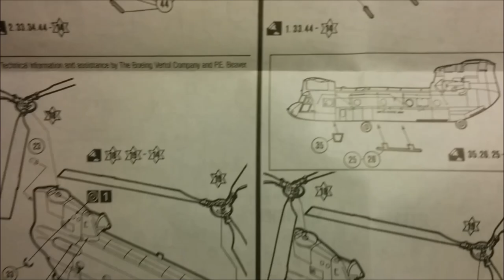Chinook Helicopter build 1/72 Pt3 Matchbox, Completion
I finish building the 1/72 scale Matchbox  CH-47D Chinook Model.